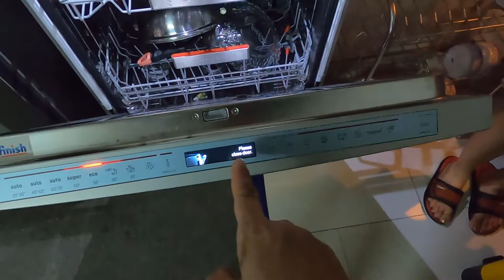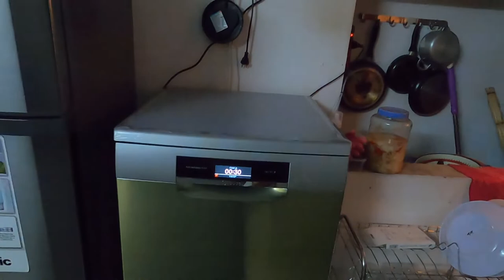Giới thiệu máy rửa bát Bosch SMS88TI03E siêu phẩm phục vụ cho các chị em | Sáng Tốt Bụng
SÁNG TỐT BỤNG hay giúp đỡ mọi người, hay đưa mọi người đi ăn đi chơi, hay làm giúp mọi người, hãy như Sáng :)